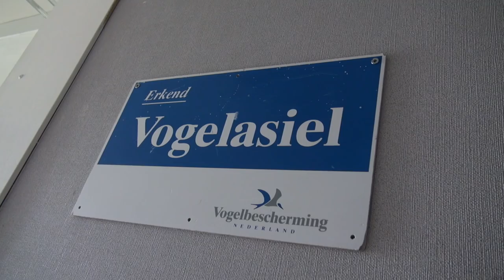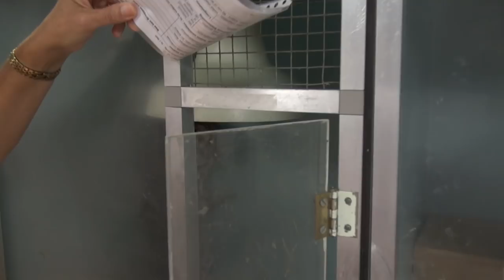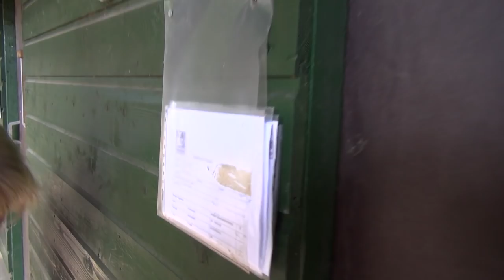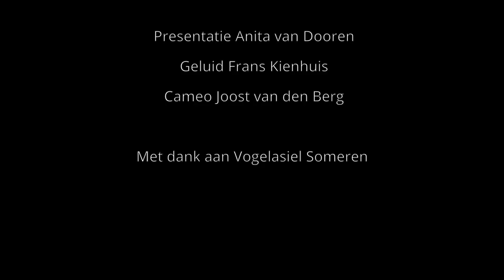Braakballen! bezoekt vogelasiel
Alweer een nieuwe aflevering van Braakballen! een informatief programma over uilen door Anita van Dooren en cameraman Joost van den Berg. Deze keer brengen ze een bezoekje aan het vogelasiel in Someren.